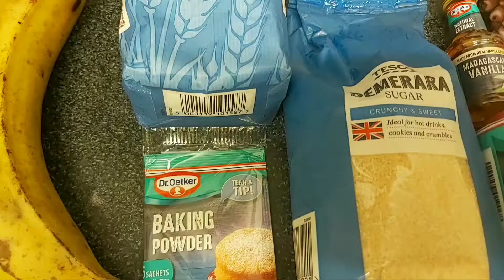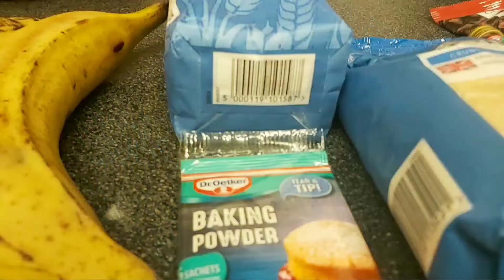HOW TO BAKE CHOCO BANANA MUFFIN - 10 | TAM MARA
Hello mga Higala!!! 😁

Choco Banana Muffin is a must try recipe.
It's healthy, chocolateyyyy, and cocoaeeyyy.

Discover your talent every single day...💚